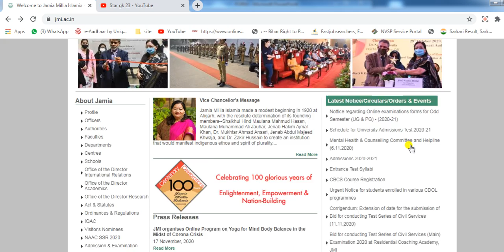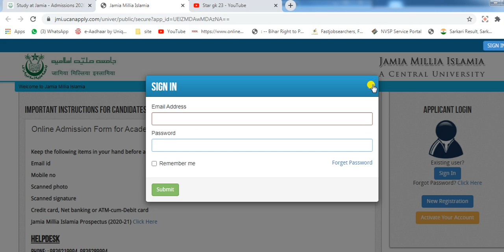JAMIA MILLIA ISLAMIA ADMIT CARD 2020 डाउनलोड कैसे करें Entrance exam 2020 STAR GK 23